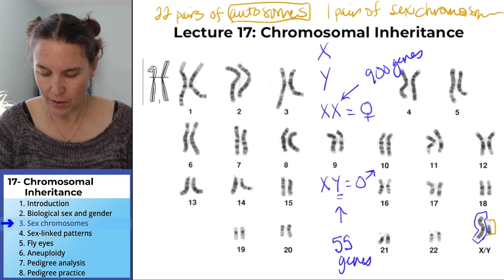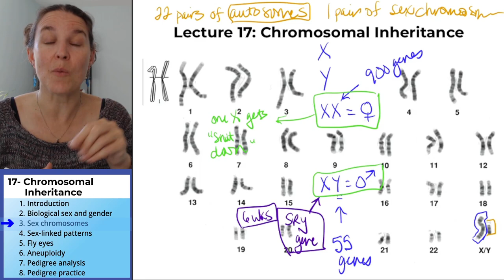Chromosomes 3- Sex chromosomes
Part 3 (of 8) in a lecture on “Chromosomal Inheritance” for a non-majors General Biology course.